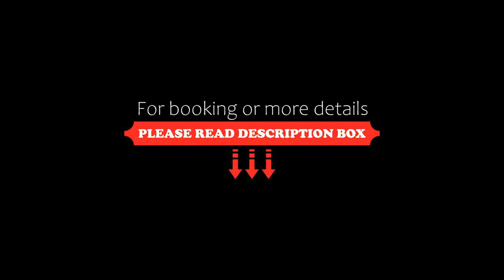La Boheme Tootgarook, Tootgarook, Australia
About Property:
La Boheme Tootgarook is a recently renovated holiday home in Tootgarook, where guests can make the most of its garden and barbecue facilities. The air-conditioned accommodation is 4.3 km from Moonah Links Golf Club. There is a sun terrace and guests can make use of free WiFi and free private parking.

The holiday home is equipped with 2 bedrooms, 1 bathroom, bed linen, towels, a flat-screen TV with streaming services, a dining area, a fully equipped kitchen...
Property Type: Hotel
Address: 1a Summerhill Road, 3941 Tootgarook, Australia
Searching For
1. La Boheme Tootgarook - Tootgarook - Australia
2. La Boheme Tootgarook - Tootgarook - Australia Address
3. La Boheme Tootgarook - Tootgarook - Australia Rooms
4. La Boheme Tootgarook - Tootgarook - Australia Amenities
5. La Boheme Tootgarook - Tootgarook - Australia Offers and Deals
Audio Credit:
Track Title: Subway Dreams
Artist: Dan Henig